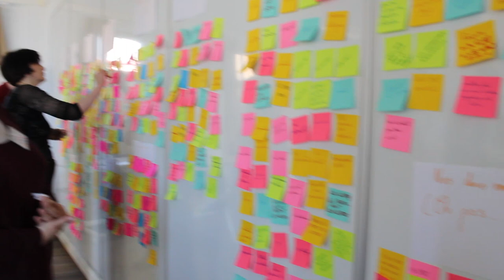Formation au biblioremix 2018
Voici quelques images de nos trois journées de formation au biblioremix organisées en mai 2018.

Intéressé(e) par cette formation ? Nous organisons une nouvelle session en janvier 2019 ! pour toutes les informations !